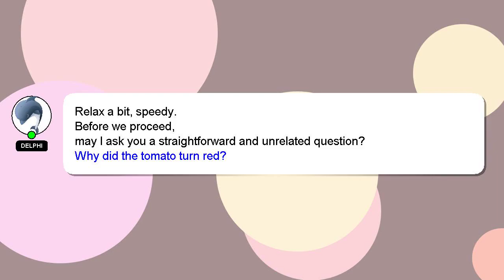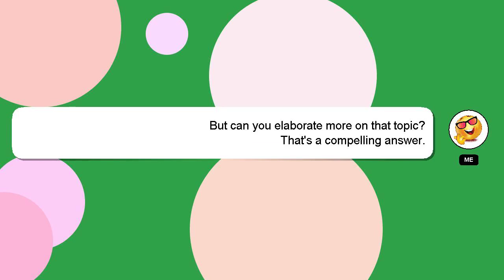How to reset mms password?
An introduction to myself in a few words, Hello there, my name is Delphi. Allow me to support you in answering your questions. - How to reset mms password?

I am available to answer your more detailed queries via comments or chat. If you provide an answer, I will 'heart' it as a sign of gratitude.

*2 What we are experimenting :*